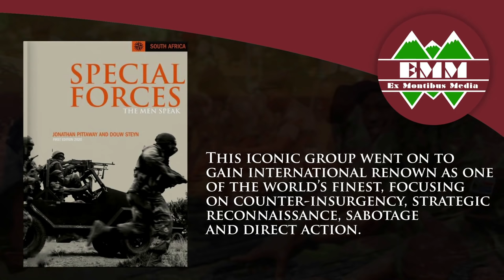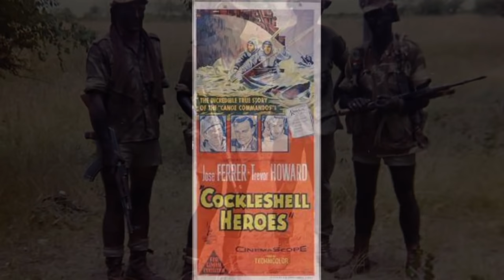Fighting Men of Rhodesia ep87 | C/Sgt. Barry Jolliffe | part 3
Barry is a true Rhodesian, served in the SAS as a National Serviceman and later as a regular. He was involved in most of the major operations of the Rhodesian Bush War and has a very interesting story to tell.